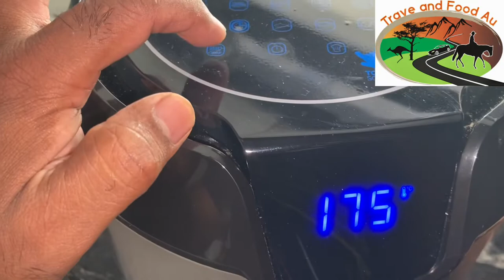I can’t stop eating of fresh New Zealand Hoki fish fillet salad and chips.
Best test of New Zealand Hoki fish.